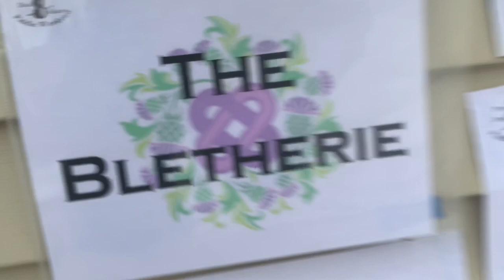The Scottish Fish at PDB 2020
Watch the Scottish Fish being chaotic and stupid at Pure Dead Brilliant Fiddle Camp 2020 :)

Ava Montesi, Caroline Dressler, Julia Homa, Maggie Macphail, Giulia Haible